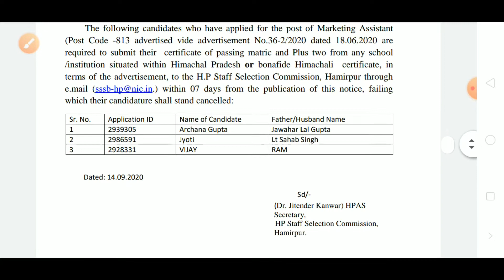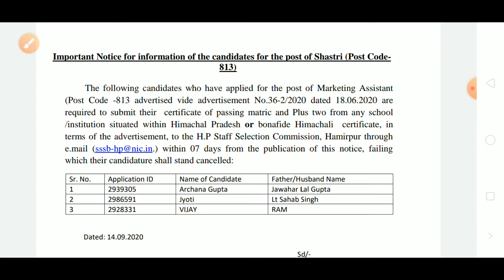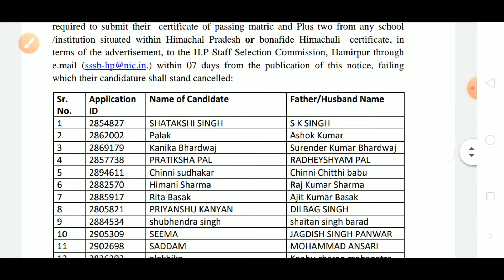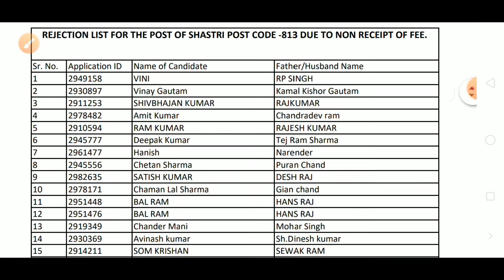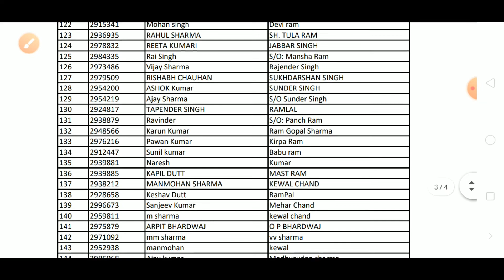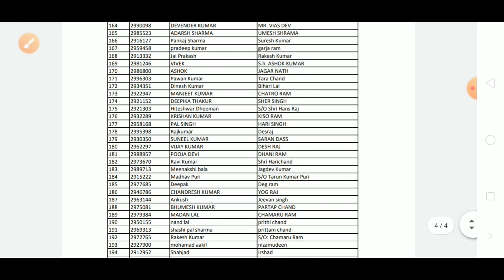Latest Notification by HPSSSB for the post code - 781 ,808 & 813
important notice  for information of the candidates  for the post of

code -808

code -813

code- 781

latest news for the post  marketing assistant  (post code - 808)

latest news for  the post shastri  ( post code - 813 )
latest news for the post assistant programmer (post code - 781 )

hpsssb hamirpur

latest notification of hpsssb